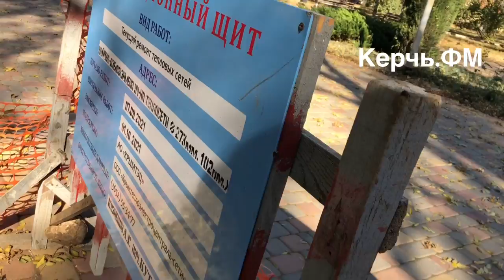В Молодежном парке идут работы по замене теплотруб